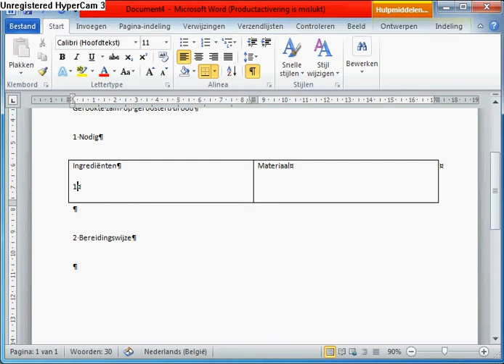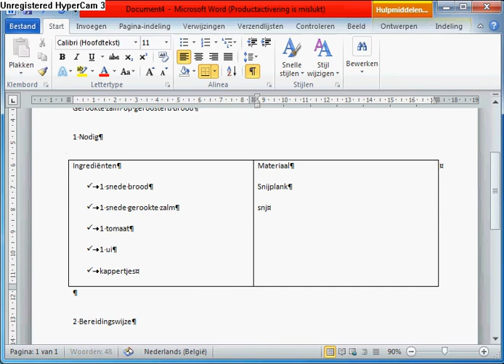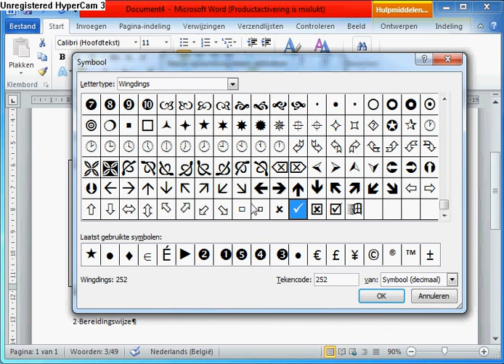Word Gerecht Opsommingstekens